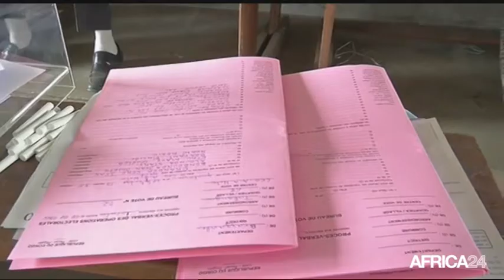Le Journal du lundi 29 septembre - 10h GMT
Égypte, Report du verdict dans le procès d'H. Moubarak. Congo, Participation mitigée aux élections locales. Cameroun, "Ossou", le nouvel album de Sanzy Viany.